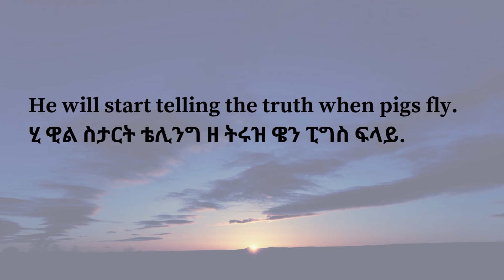ፈሊጣዊ አነጋገር - አሳማ ሲበር